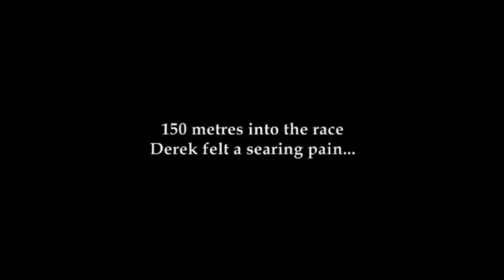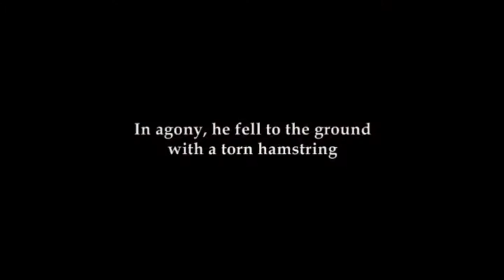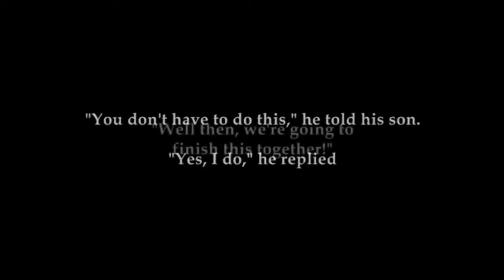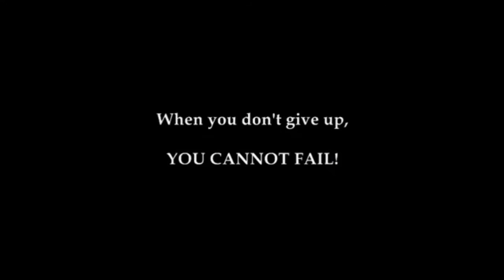Rio Olympics 2016-Never Give Up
A Encouraging Moment for all Players of Rio Olympics 2016

"Never give up on something that you can’t go a day without thinking about."

"The reason most people never achieve their dreams is because they simply give up. Life was never meant to be easy – its a constant struggle, with extreme lows and extreme highs. Remember that the times when its most important to persevere are the times that you will be most tested."